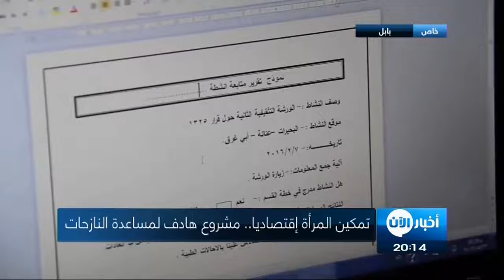ستديو الآن 31-05-2016 مفوضية اللاجئين: فرار 3700 شخص من الفلوجة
. شاهد آيضا:
قيادي بعثي يفضح تاريخ آل الأسد!؟
أبرز العناوين:
- تركيا تدعو المجتمع الدولي للتحرك ضد نظامي روسيا والأسد.

اتهمت تركيا ومجموعات معارضة سورية روسيا بالمسؤولية عن غارات جوية على مدينة إدلب شمال غربي سوريا اسفرت وفق تقديرات تركية عن سقوط ستين قتيلا مدنيا ونحو 200 جريح.

- اجتماعات دورية لوزراء دفاع وخارجية وداخلية الدول الخليجية.
 كشف وزير الخارجية السعودي، عادل الجبير، والأمين العام لمجلس التعاون لدول الخليج العربية، عبداللطيف الزياني، عن اتفاق خليجي لعقد اجتماعات دورية بين وزراء الدفاع والخارجية والداخلية.

- مفوضية اللاجئين: فرار 3700 شخص من الفلوجة
في وقت تسعى فيه القوات العراقية إلى استعادة مدينة الفلوجة من تنظيم داعش الإرهابي، قالت المفوضية السامية لشؤون اللاجئين، إن نحو 3700 شخص فروا من الفلوجة منذ بدأ الجيش حملته العسكرية قبل أسبوع.